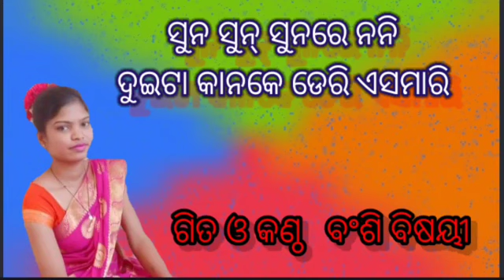sun sun sunre noni duita kanke deri e somari e .....e. somari, koraputia nato gito, JHRM STUDIO